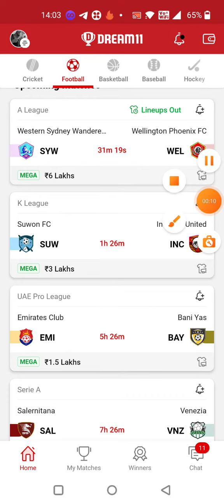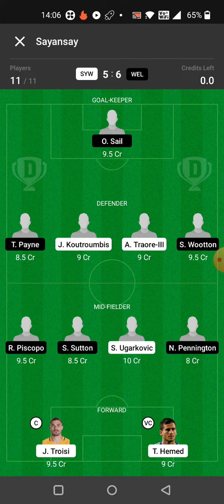SYW vs WEL FOOTBALL DREAM11 TEAM PREDICTION